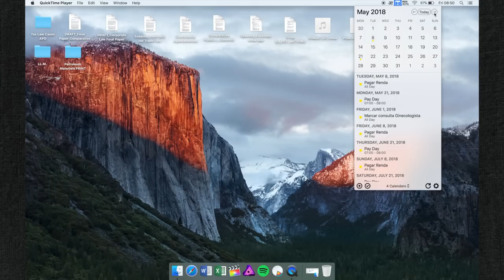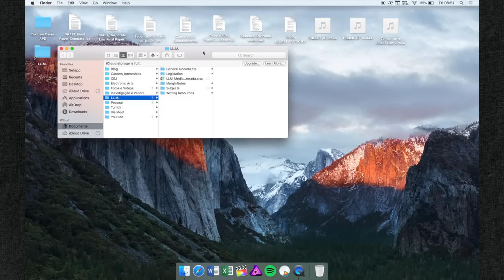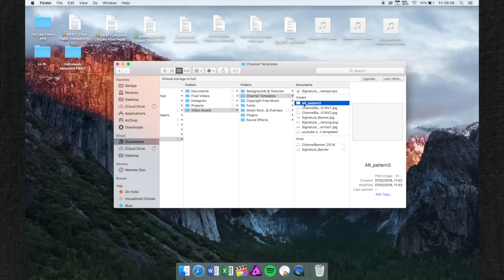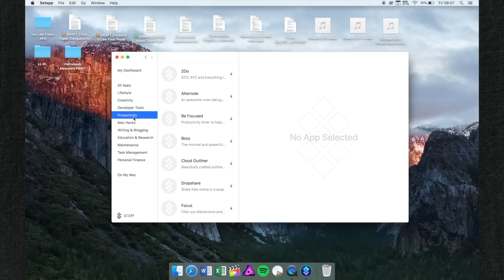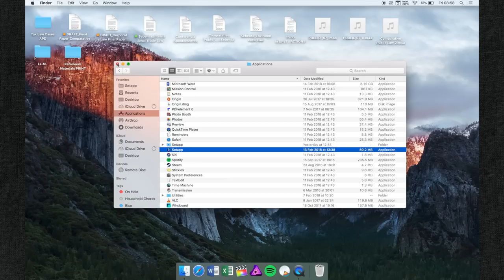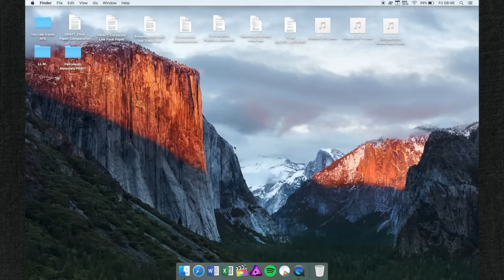HOW I ORGANIZE MY COMPUTER FOR COLLEGE » apps, folders and projects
Hello everyone! I've asked you on Instagram whether you'd like to see a computer organization tour with tips and tricks on how I organize my own files and projects. So many of you said yes I decided to film it as quick as possible so you could start organizing your own digital life ASAP!